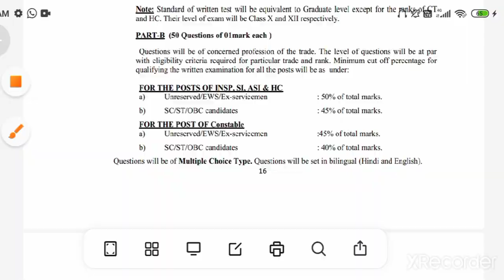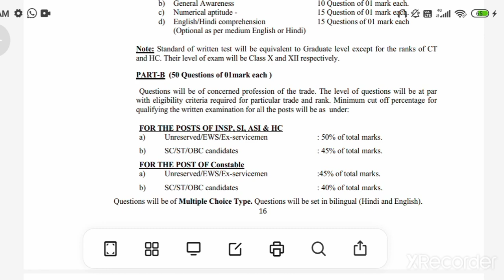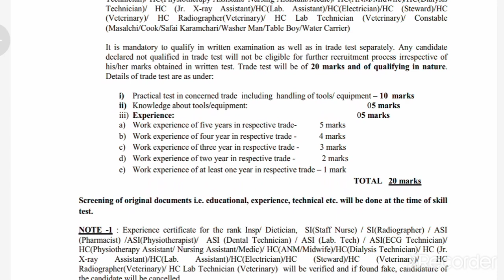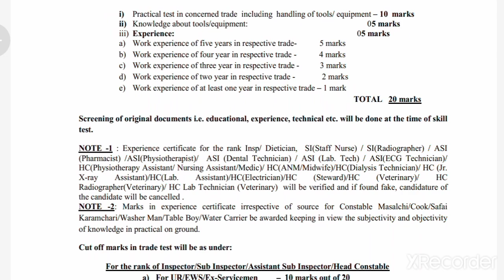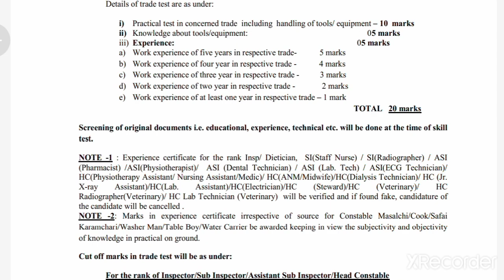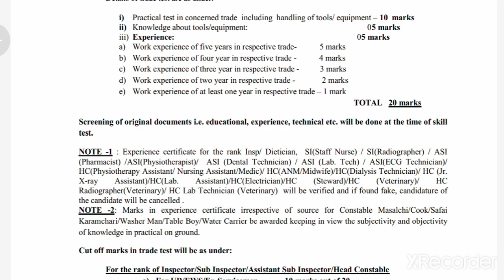Crpf paramedical staff Exam Date 2021 // भर्ती क्या POSTPONED होगी //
Jay Hind Jay Bharat hello doston

Female crpf whatsapp -
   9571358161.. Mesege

Crpf WhatsApp group 1